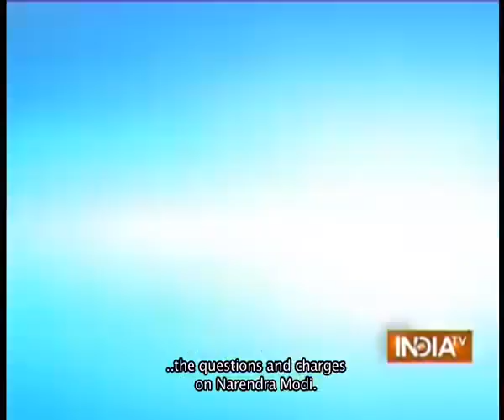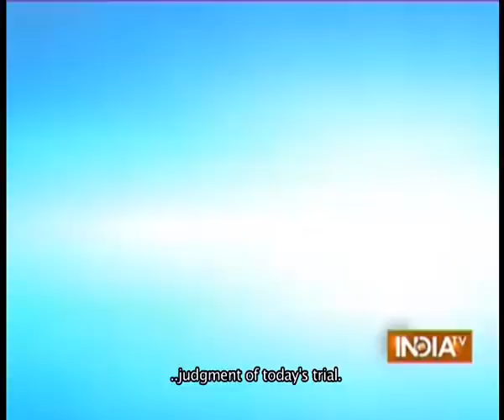2014 శ్రీ మోదీ ఆప్ కీ అదాలత్‌లో శ్రీ రజత్ శర్మతో ఇంటర్వ్#2014 Shri Modi's exclusive interview #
2014 ఇండియా టీవీకి శ్రీ మోదీ ప్రత్యేక ఇంటర్వ్యూ
శ్రీ మోదీ ఆప్ కీ అదాలత్‌లో శ్రీ రజత్ శర్మతో ప్రత్యేక ఇంటర్వ్యూలో కనిపించారు, అక్కడ ఆయన పాలన నుండి బిజెపి సిద్ధాంతాల వరకు గుజరాత్ అల్లర్ల వంటి వివాదాస్పద అంశం వరకు అనేక ప్రశ్నలను తీసుకున్నారు.
వీడియో సౌజన్యం: ఇండియా టీవీ
We Are Here to Publish The Very Updated Content To Make You Aware Of All The Present Interesting Topics From Every Corner Of The World. We Are Much Familiar With Movie News, Politics, Sports, Business news, film news, Technology News, Latest updates, Celebrity information, Movie releases, devotional songs, devotionals, breaking news, celebrity gossips, celebrity Interviews, cooking celebrity, cookings, motivational classes, celebrity updates, and current trending issues.
Hey guys!

This is Official  YouTube Channel for #  Talks and Speeches, # Speeches In Public Meetings and Political Punches and Counters, Genuine Analysis on nowadays Politics ,